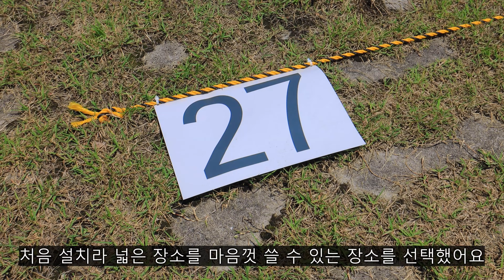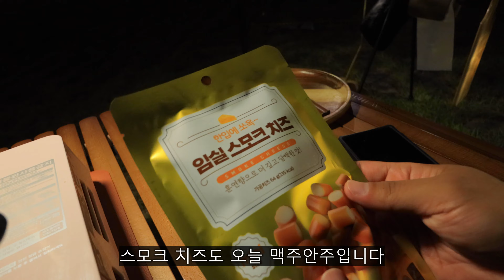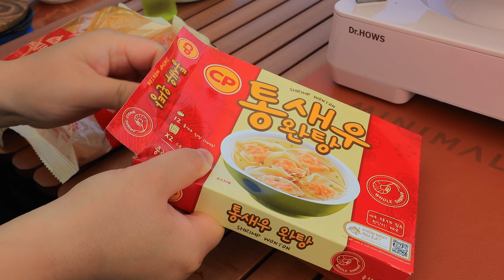더워죽을 감성?! 신장비 TEST 캠핑 | 면타프 스퀘어타프 | 힌트 아시메트리 | 애견동반 | 임실 | 오수의견 공원 | 4k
새로운 장비 피칭하다 더위에 불타버릴뻔 한 캠핑이야기입니다.
매우 주관적으로 이제 우리도 감성캠핑이 가능할것인지.
우리집 반려견 홍자도 무척이나 더워한 날이었어요.

새로운 풍경을 만들어줄 면텐트와 면타프인 피크닉파트너스의 아시메트리와 스퀘어타프 그리고 타프라이너는 감성여름캠핑에 최적화 되어있는거 같아요.

새삼스레 느낀건 역시 캠핑에는 해먹이 최고라는 ^^
이제 해먹에서 편히 쉬는 캠핑도 같이 해야겠어요

music

장비
타프 : 피크닉파트너스 스퀘어타프
텐트 : 피크닉파트너스 아시메트리